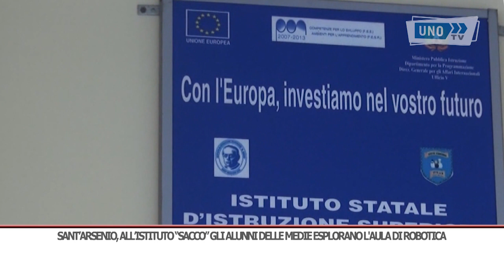SRV SANT ARSENIO SACCO ROBOTICA